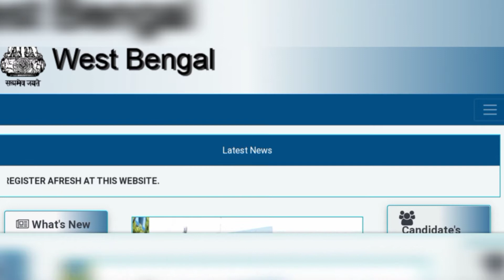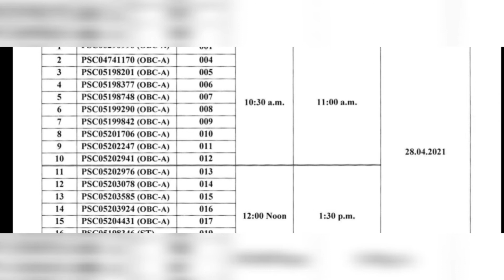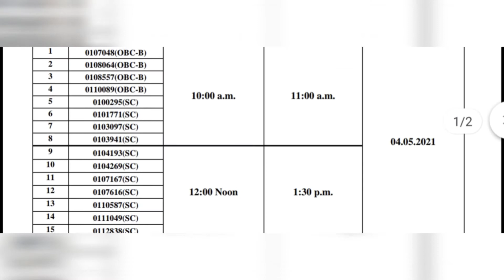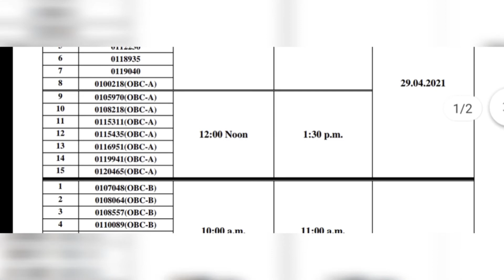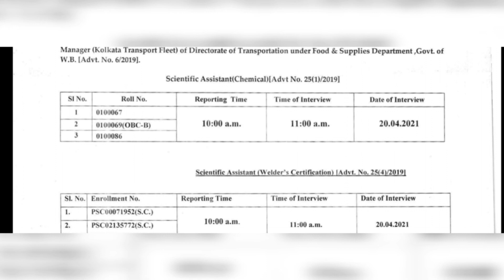PSC এর নতুন আপডেট • Wardmaster এর নোটিশ • Nursing Tutor এর নোটিশ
West Bengal Public Service Comission Published New Updates about exams and Interviews.

wbpsc.gov.in